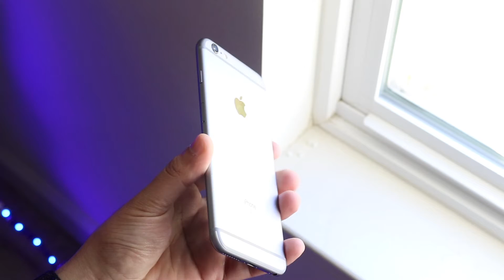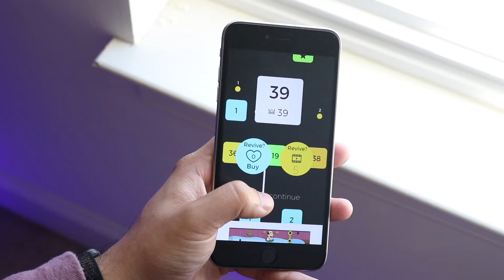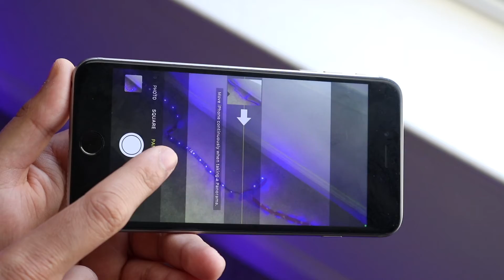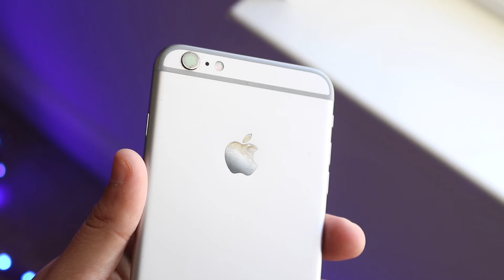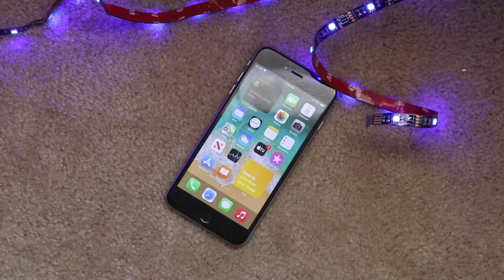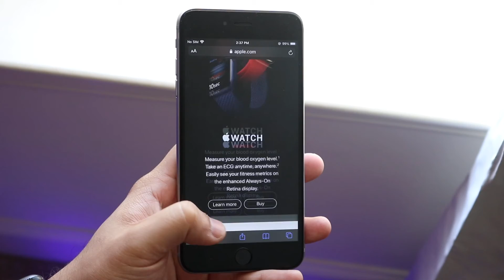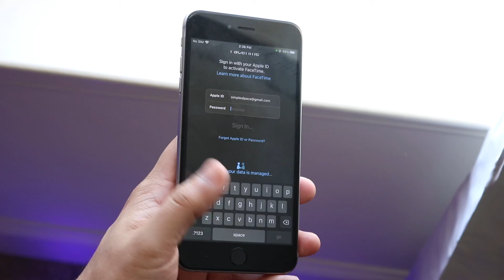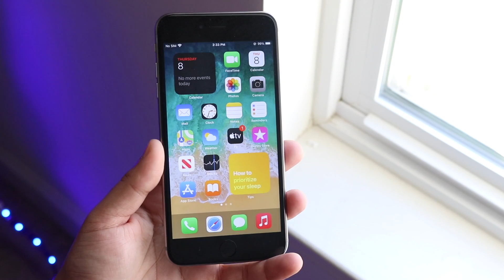iPhone 6S Plus In LATE 2020! Still Worth It? (Review)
The iPhone 6S Plus came out in 2015, so how does it hold up in late 2020? Let's find out!